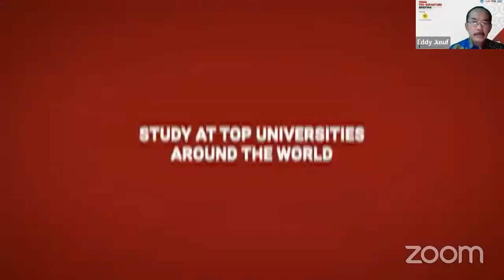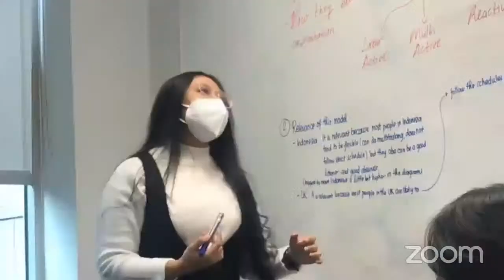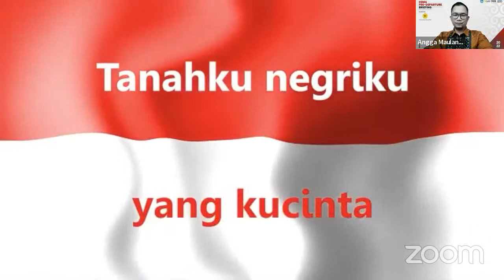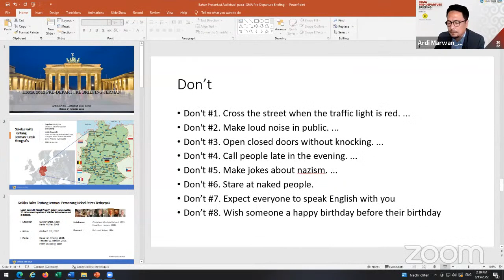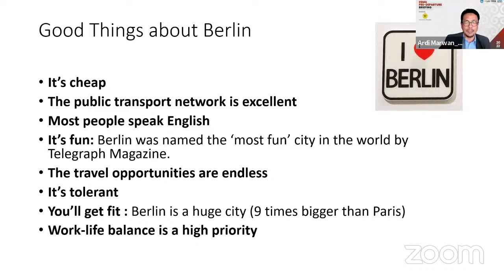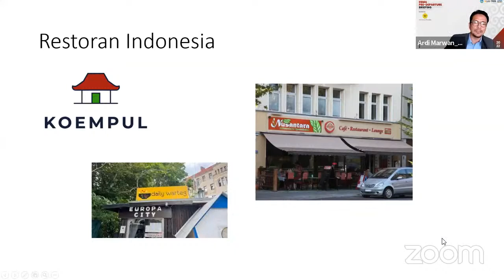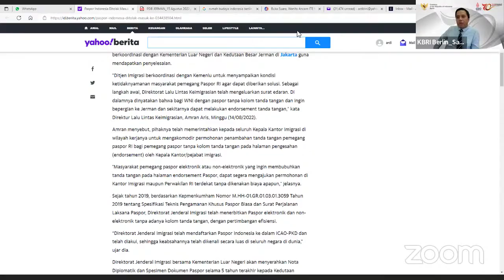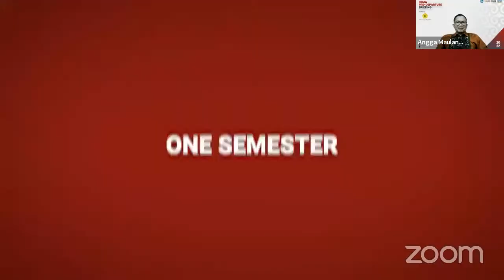IISMA Pre-Departure Briefing Universitas Pasundan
IISMA AWARDEES 2022 IS READY TO EMBARK NEW JOURNEY!

The time has come for IISMA Awardees 2022 to depart to their destined host university. After a long process of preparation, the awardees are now one step left to their adventure in the host country. IISMA Pre-Departure Briefing gives awardees last minute sessions with the Indonesian Embassy at Universitas Pasundan to brief them with the necessary things awardees must take upon arrival and how to adapt with the new environment.

We would like to thank our speakers Prof. Dr. Ardi Marwan as Education and Culture Attache Embassy of The Republic of Indonesian in Berlin and The Federal Republic of Germany and to Universitas Pasundan for their kind support to this event, IISMA Program, and IISMA Awardees 2022.

Fly high, enjoy the ride, and come home safe awardees!